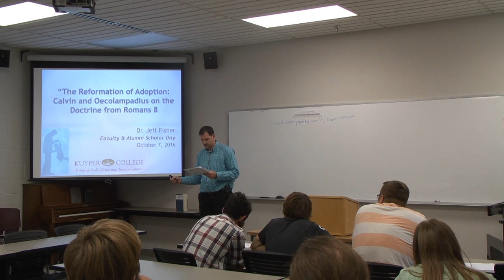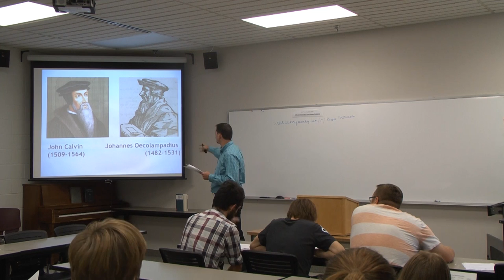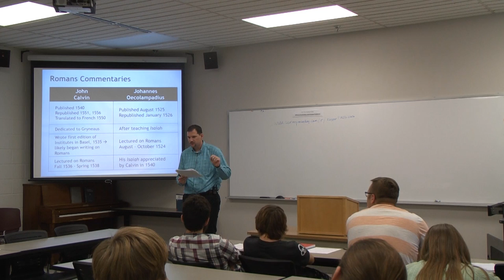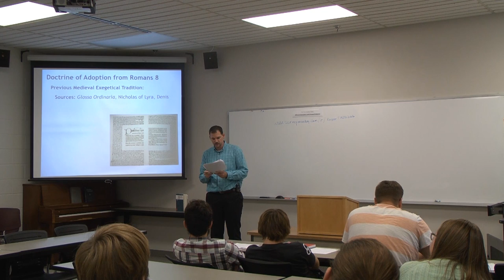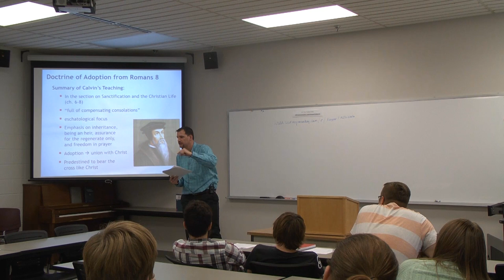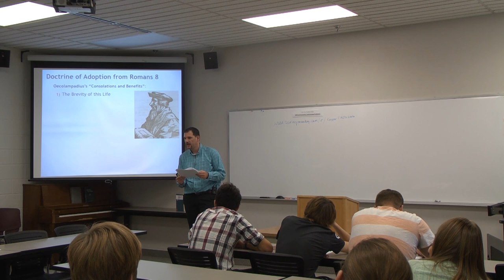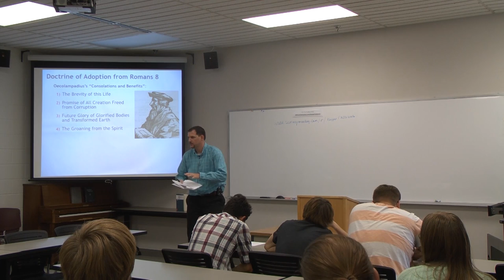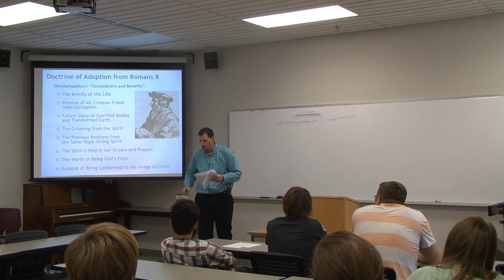2016 Faculty and Alumni Scholar Day with Dr. Jeff Fisher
Dr. Jeff Fisher

“The Reformation of Adoption: Calvin and Oecolampadius on God as our Father”

The recent resurgence of interest among many Christians on the doctrine of adoption has led to the recognition of John Calvin’s pivotal role in developing the theology of God as our Father. This presentation compares what Calvin and an earlier reformer, Johannes Oecolampadius, taught in their respective Romans commentaries about the “consolations and benefits” of adoption. It establishes that while Calvin was instrumental in advancing adoption as a characteristically Reformed doctrine, he was not the first reformer to change the traditional teaching.